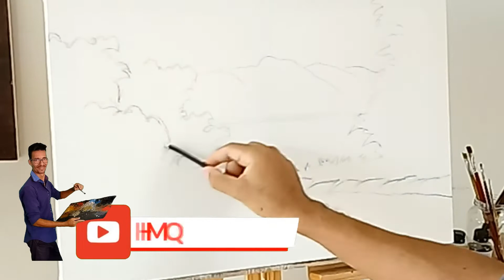PINTURA A ÓLEO PAISAGEM - JOÃO RODRIGO - SPEED PAINTING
DEMONSTRANDO COMO PINTAR EM TELAS - DEIXE SEU COMENTÁRIO